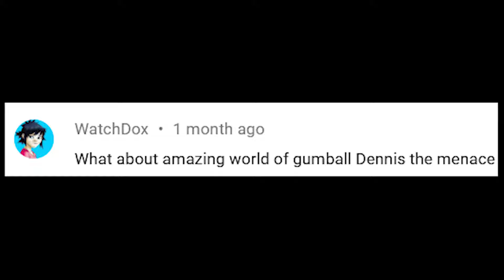A Dennis The Menace Christmas Slapstick Montage (Music Video)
Here's my fan-requested montage of the slapstick moments from the movie A Dennis The Menace Christmas set to some instrumental music. Enjoy!

Prime Video

-Thomas Downey

Timestamps:
0:00 Intro
0:14 A Dennis The Menace Christmas
2:44 End Screen

*Suggested by WatchDox.